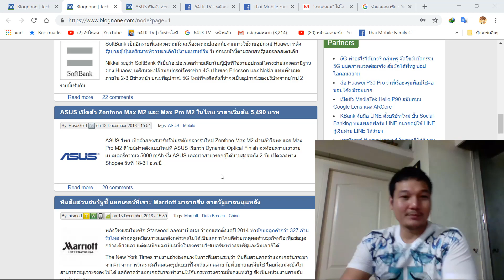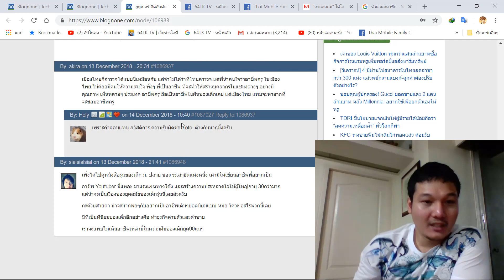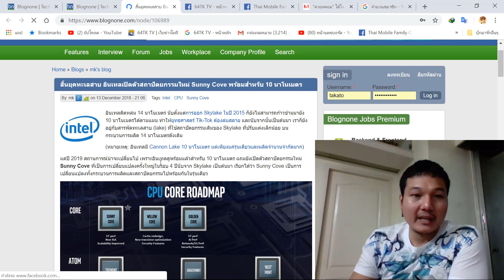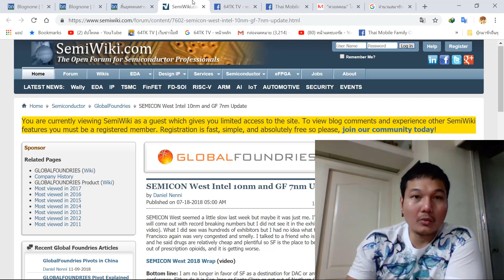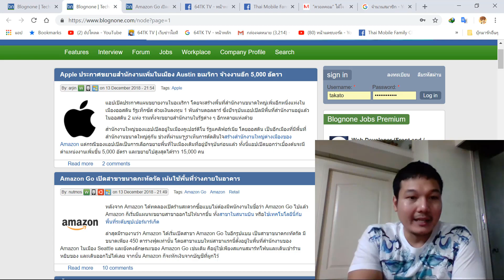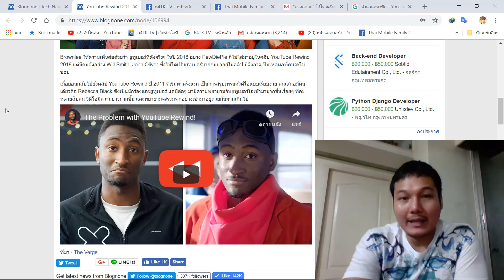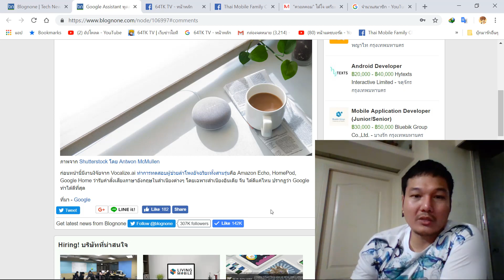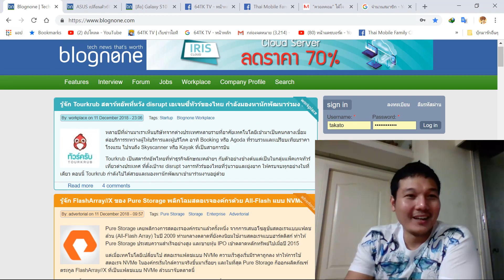เสือใหญ่ ไอที มีข่าวมาเล่า Episode 152